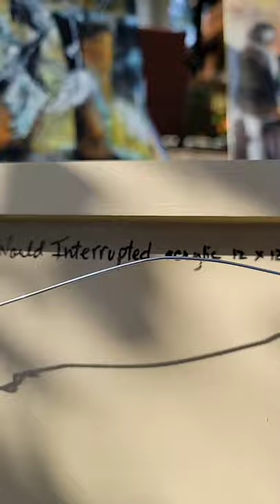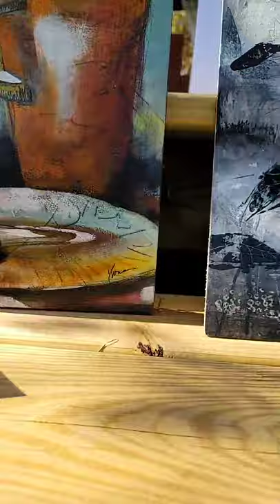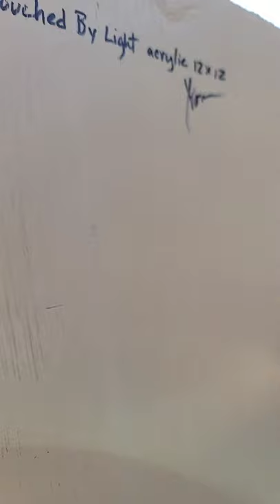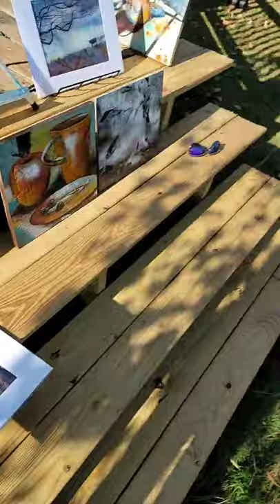Barefoot Art Show!...for history buffs and friends.